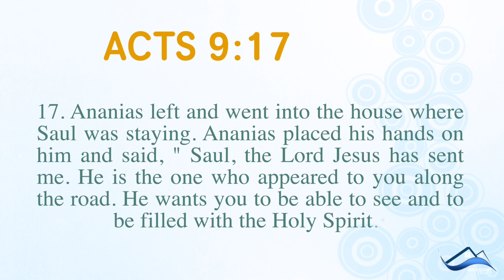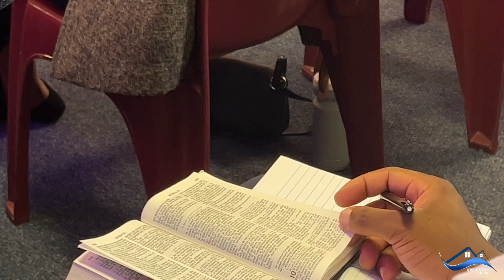THE MEETING OF TRANSFORMATION by Br Dieu-Merci